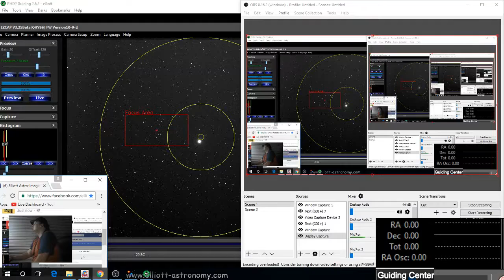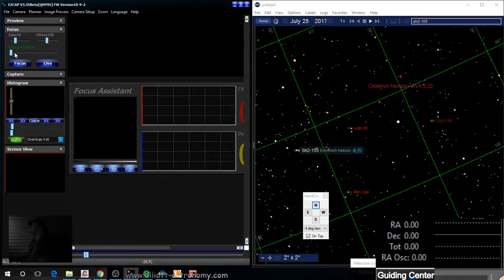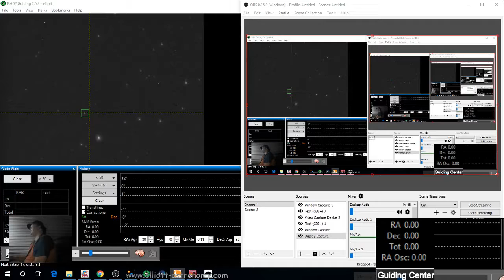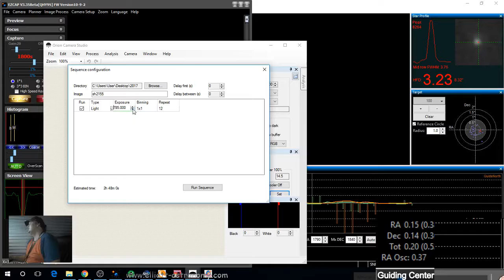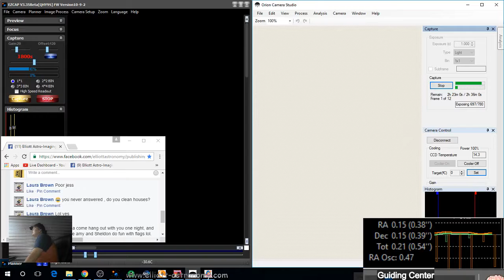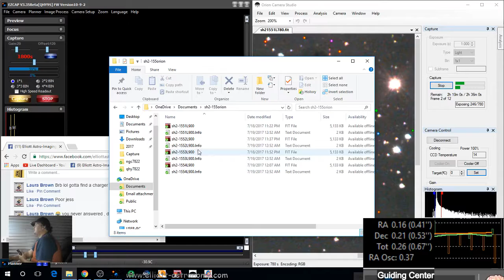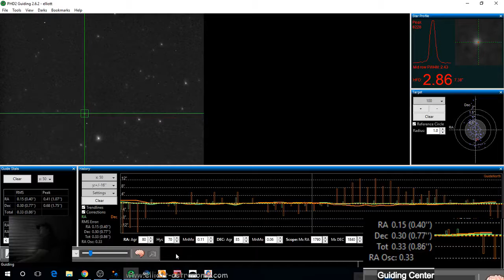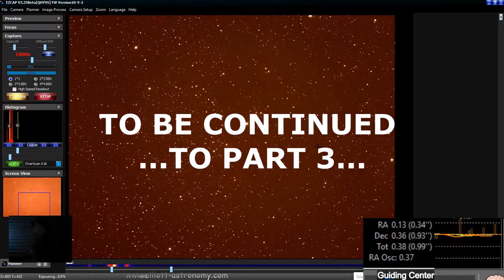Image Session E45.2 (7/25/17)